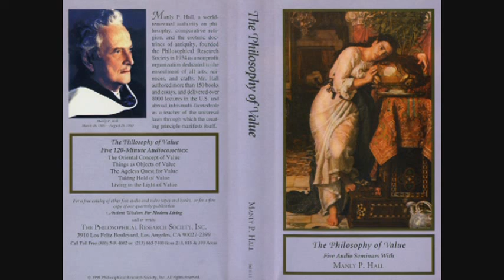Manly P. Hall Lecture On Taking Hold of Value